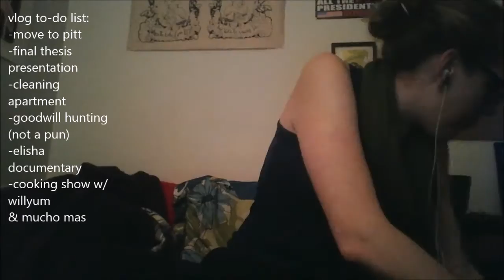how do vlogs even work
day 001

was this shot over a few days time, or do I really change my outfit that often?